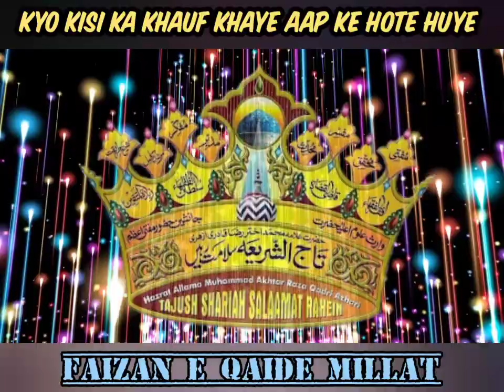Samne Hai ye Raza ke Dil ke Chain Akhtar Raza kyo Kisi Ka Khauf Khaye aap ke hote huye